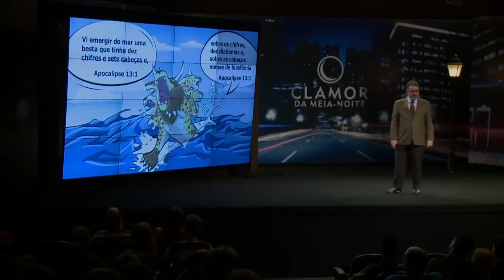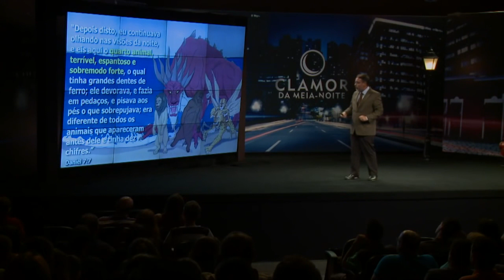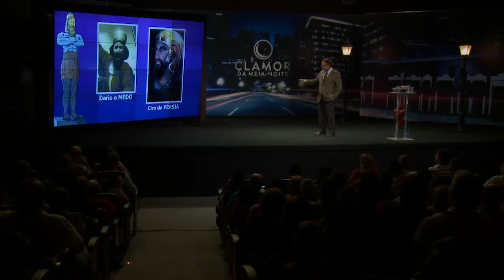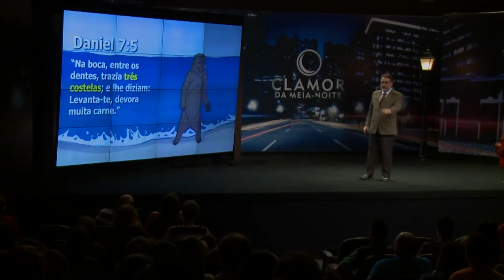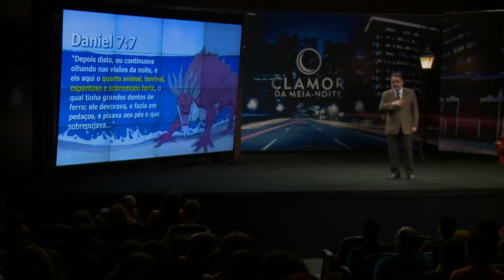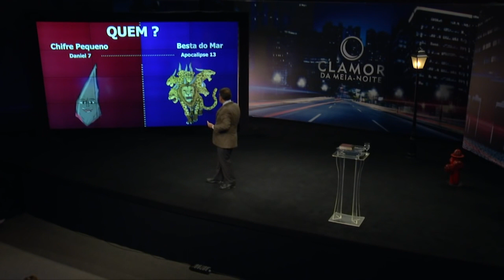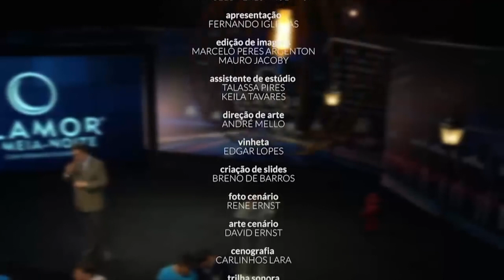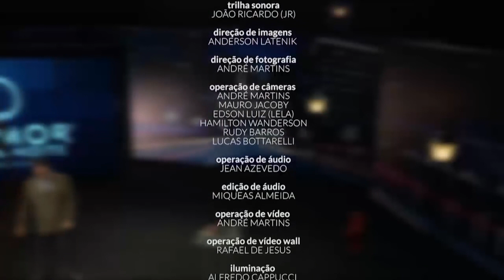(15) O Clamor da Meia Noite - As Bestas de Daniel 7 - com Fernando Iglesias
No programa de hoje o Pr. Fernando Iglesias introduz o estudo da Besta de Apocalipse 13, mas para entender esse assunto deve-se estudar o sonho de Daniel 7.
O que significam essas bestas? Por quê é importante entender esse assunto?